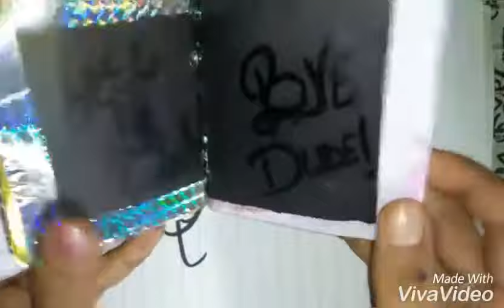DIY MINI DIARY/PHOTO ALBUM/NOTEBOOKS - Four Easy & Cute Designs! part 2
A real easy way to secure your thoughts or memories